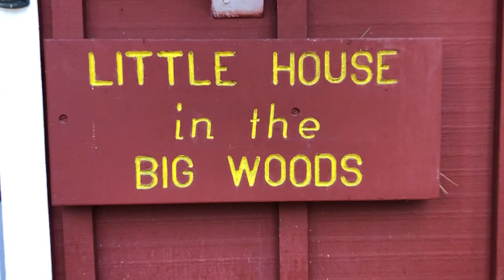Lake Tahoe Vlog (Jan 5-7, 2018)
▷EQUIPMENT
iPhone X
Zhiyun Smooth-Q